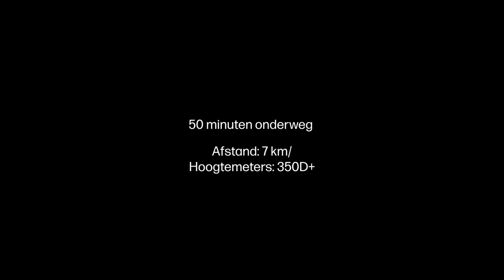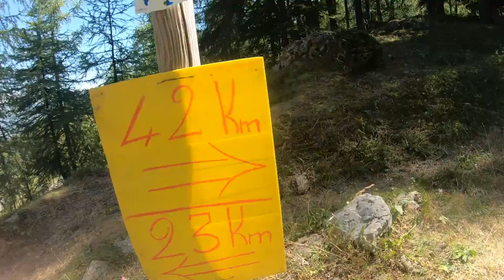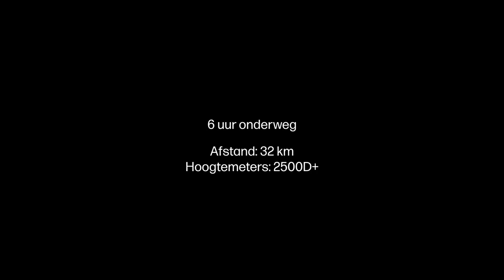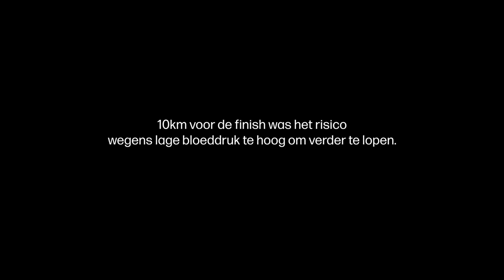UBAYE TRAIL SALOMON 2020